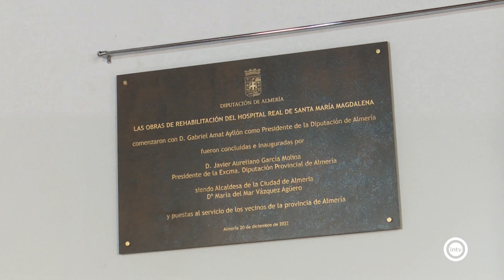El futuro Museo del Realismo Español de Almería ultima su apertura para el último trimestre de 2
El futuro Museo del Realismo Español ya lo tiene todo casi listo para abrir sus puertas al público, después de la importante restauración que la Diputación acometió del edificio que lo albergará: el antiguo Hospital Provincial. De momento, ya sabemos cuánto costará la entrada a este nuevo espacio cultural.